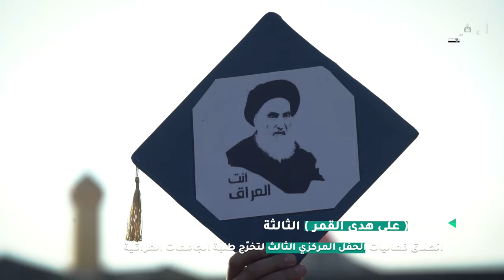استطلاع | الطلبة يشيدون بجهود العتبة العباسية المقدسة في تنظيم مهرجانات بهذا النمط المتفرد